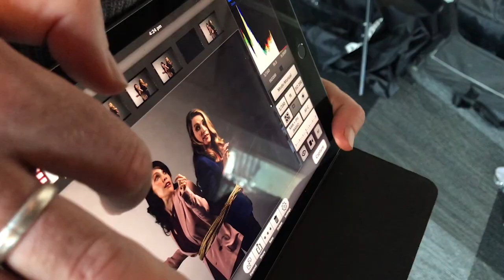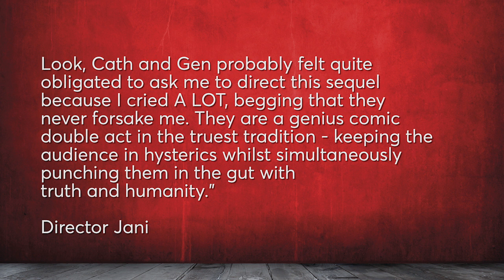Unqualified 2: Still Unqualified | 29 Sep - 24 Oct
Straight talking Joanne and perennially optimistic Felicity are back and STILL UNQUALIFIED in this sequel to 2018’s hilarious hit comedy. The fabulous all-female cast and creative team reunite for another joyous celebration of friendship against the odds – they’re (still) hanging in there!

Written by Genevieve Hegney & Catherine Moore
Directed by Janine Watson